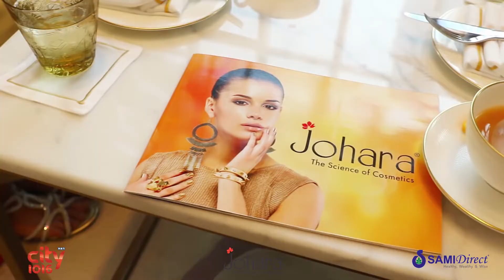High Tea with Karishma, with Johara Cosmetics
2018 is undeniably Bollywood's year of love... and on City1016, UAE's No.1 Bollywood Radio Station we thought we ought to keep up and Mark this as the year of love with our listeners! So, on Bend It Like City, Karishma picked winners who would join her at the Address Boulevard, Downtown Dubai for A High Tea and our friends at Johara Cosmetics had a big role to play! They pretty much put their money where the love is and also treated our winners to a Johara goodie bag for the holidays!

It was a very special evening with our listeners Anita, Tina, Ayesha, Raaga and their respective plus ones.

Christmassy delights, the Burj Khalifa in our backyard, warm company and a whole lot of laughs made this evening a memorable one for everyone.